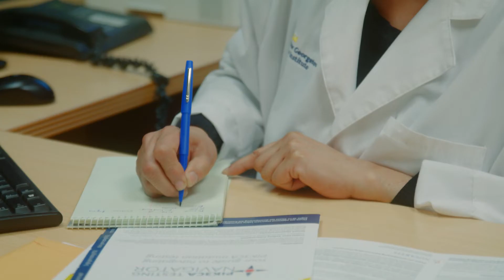Philosophy Of Care: Dr. Vinita Singh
In this video, Vinita Singh, MD, discusses her approaches to patient care as a medical oncologist who treats a wide range of cancers including breast, lung, colorectal, gastric, gynecological, prostate, and hematologic malignancies such as leukemia and lymphoma. Dr. Singh also addresses the importance of multidisciplinary approaches to cancer care, and the role clinical trials have played in advancing and optimizing cancer treatment at MedStar Health.